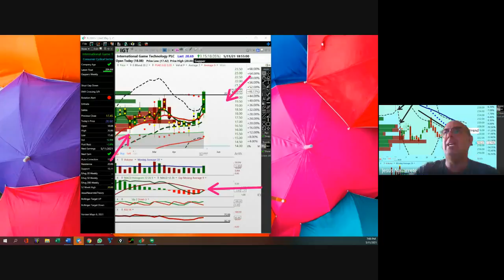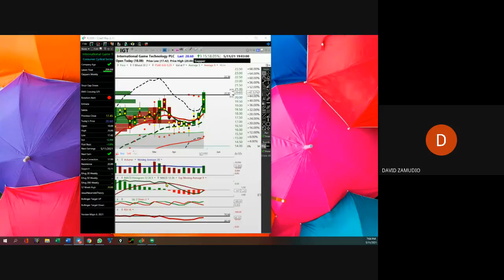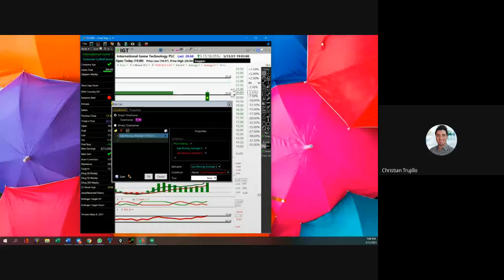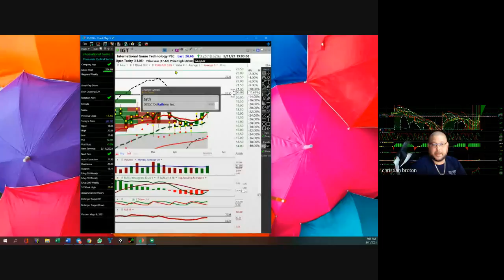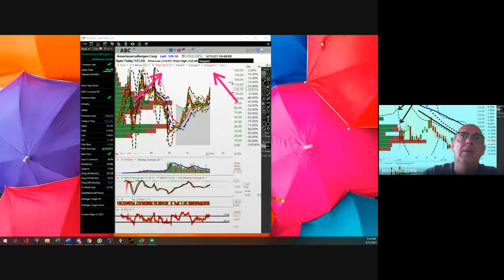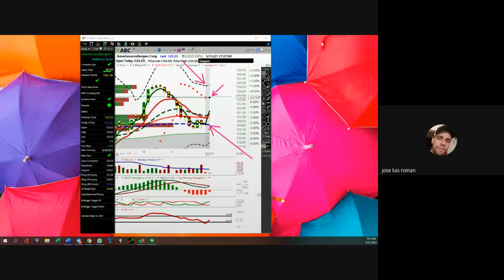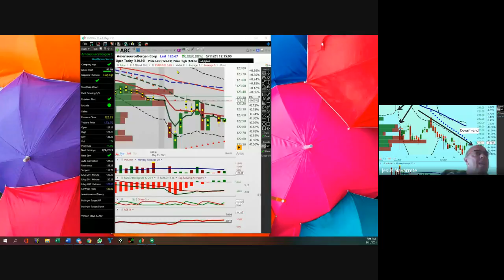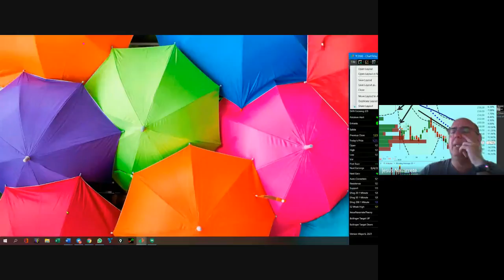Mayo 11, 2021,...Aprendizaje de técnicas para operar en Mercados Bursátiles,